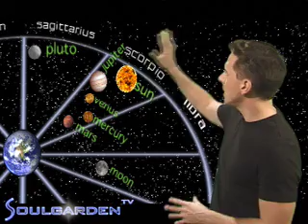Astroweather-Tuesday, 11/14/2006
Stand-up Astrologer, Christopher Witecki delivers up-to-the-minute astrology and advice for each of the twelve signs five days a week.